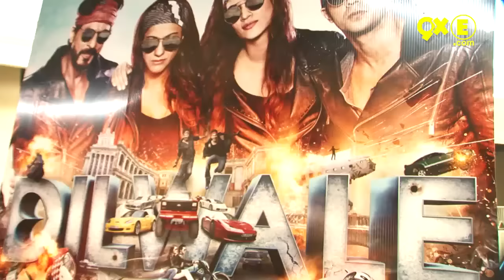Dilwale Movie Public Review - Kajol || Shah Rukh Khan || Varun Dhawan || Kriti Sanon | SpotboyE